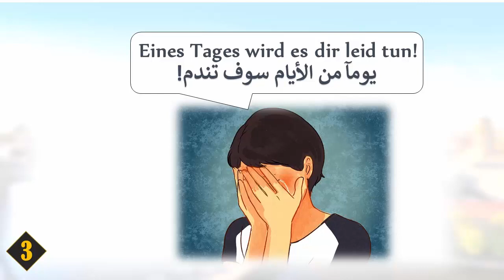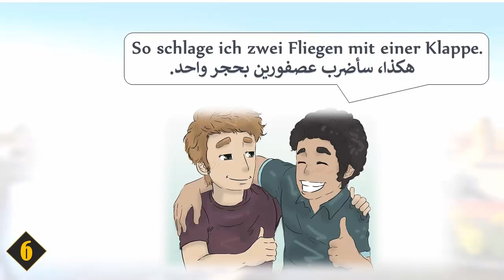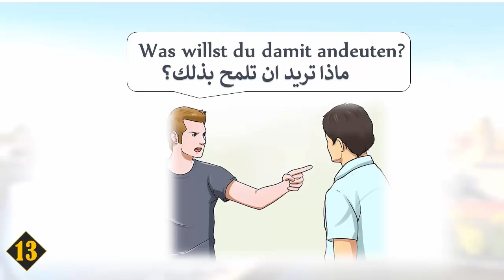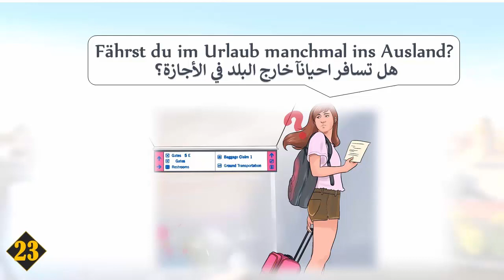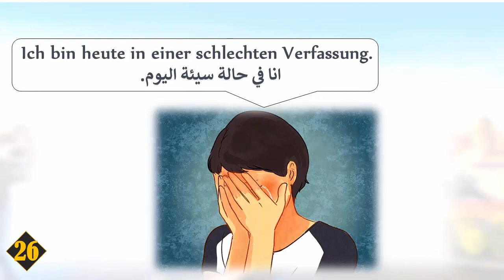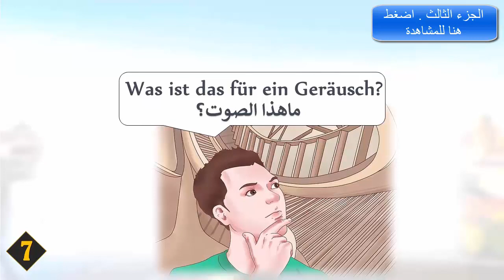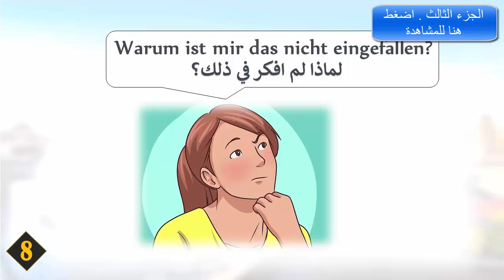افضل طريقة تفاعلية لعدم نسيان الجمل باللغة الالمانية 4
تعلم اللغة الالمانية 4 , افضل طريقة لتعلم اللغة الالمانية 4 , جملة مع صورة 4 , افضل طريقة لعدم النسيان وحل مشكلة النسيان في اللغة الالمانية